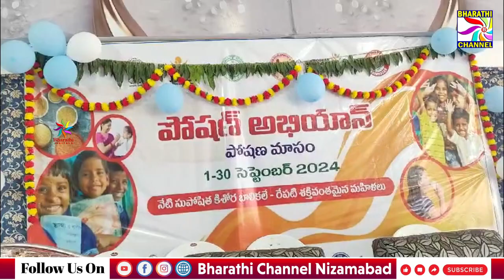బాన్సువాడలో పోషన్ అభియాన్ కార్యక్రమంలో పాల్గొన్న ప్రభుత్వ వ్యవసాయ సలహాదారుడు MLAపోచారం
BHARATHI CHANNEL
బాన్సువాడ శ్రీనివాస గార్డెన్ లొ నిర్వహించిన పోషన్ అభియాన్ కార్యక్రమంలో పాల్గొన్న ప్రభుత్వ వ్యవసాయ సలహా దారుడు ఎమ్మెల్యే పోచారం శ్రీనివాస్ రెడ్డి||